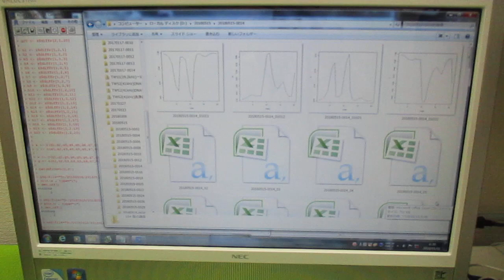超音波の音圧データ解析 ultrasonic-labo